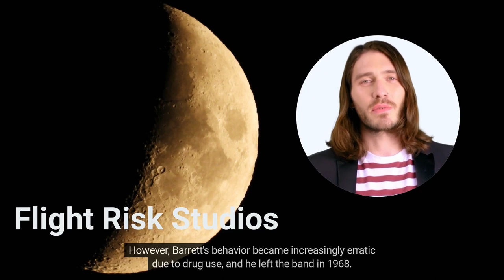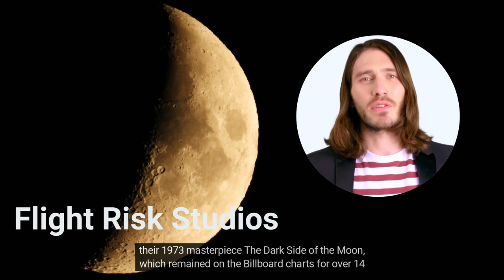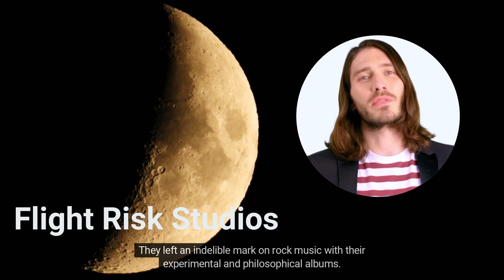Pink Floyd Rock Legends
Join me as I explore the history of the legendary rock band Pink Floyd, from their psychedelic beginnings in 1960s London to their massive mainstream success in the 1970s and beyond.

We'll start with the early days featuring original frontman Syd Barrett, who penned early Floyd classics like "Arnold Layne" and "See Emily Play." After Barrett's departure in 1968, David Gilmour joined, and the band released experimental albums like Ummagumma and Atom Heart Mother.

The 1970s saw Pink Floyd hit new heights with massively influential albums like The Dark Side of the Moon, Wish You Were Here, Animals, and The Wall. Tensions eventually led to Roger Waters' departure, but the band continued with Gilmour at the helm.

We'll discuss Pink Floyd's origins on the London underground scene, the triumphs and tribulations of their most creative period, their bitter infighting and splits, and the enduring legacy of their philosophical, experimental rock music. From Piper at the Gates of Dawn to The Division Bell, it's the story of one of the most groundbreaking bands in rock history.

So join me for this in-depth profile of Pink Floyd's history and musical journey! Whether you're a die-hard Floyd fan or discovering their brilliance, this video has something for you. Let's dive into the story of this legendary progressive rock band.